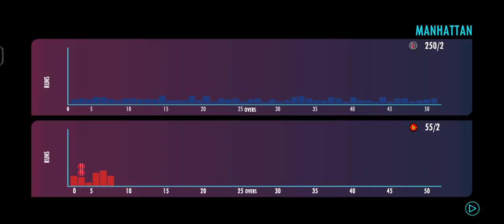ZIMBABWE 210/3 IN 34 OVERS AGAINST NEPAL